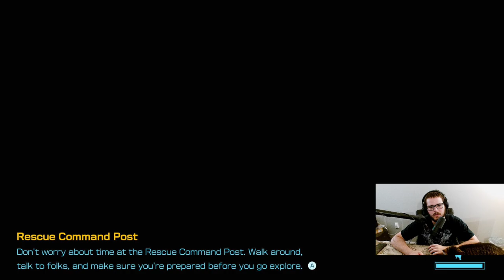Dream Home - Pikmin 4 Let's Play - Episode #52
An interesting dungeon this time around. It is only a single floor, but still has some complexity to it that will take us some consideration to finish.